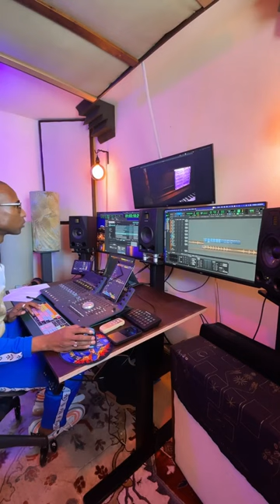🎚️ Sound design & mix 📷 ILL Sounds